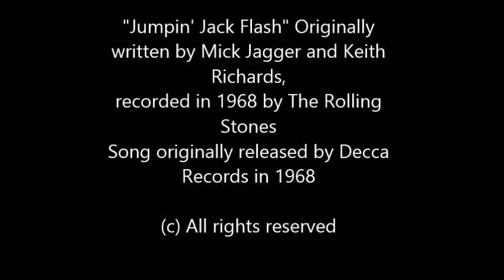Half Dozen - Jumpin' Jack Flash ["Rolling Stones" Cover] - Live in Levanto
Video con alcune foto attraverso gli anni..

Half Dozen - Jumpin' Jack Flash ["Rolling Stones" Cover]
Live in Levanto, "Summersound Festival" 03.08.13